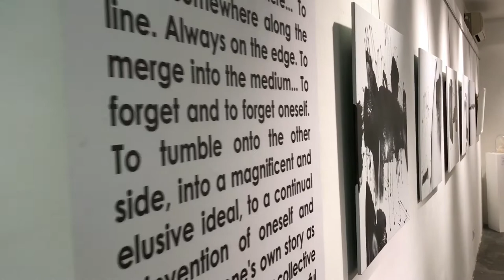InkMagination III @ Intersections Gallery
Group-exhibition
9th November - 14th December 3017